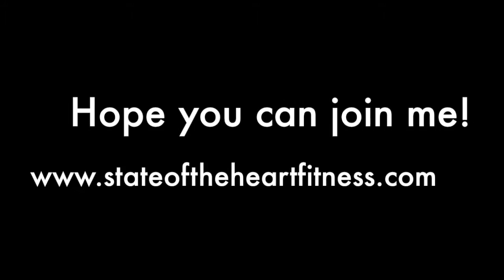Head to Heart 8 week course intro with Lisa Brisse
Lisa Brisse, Exercise Physiologist, Wellness Coach & Founder of State of the Heart fitness introduces her new 8-week online course called, Head to Heart: Finding Your Health & Happiness Through a Heart-Centered Life starting on April 11th!

I hope you can join us!
Cheers,
Lisa